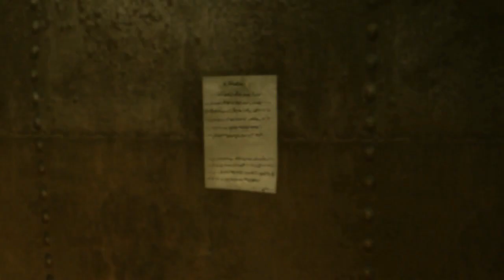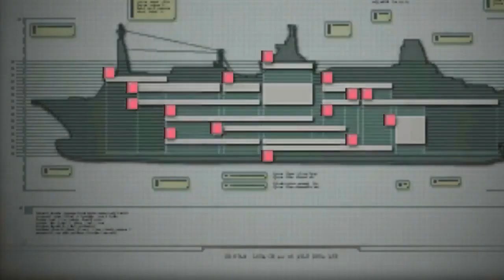Let's Play Resident Evil: Revelations, Katz Plays | ep 8 | Hoagie And Grinder (Ugh)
When your A and B teams fail you, send in F SQUAD! The top tier in face palming and groan-worthy oneliners! Oh yeah, Jill and What's-his-name are okay too. I mean, they're not, but they're here too.

Jill gameplay makes up 2/3rds of this video, but when I think about the big things that happen, Bevis and Butthead absolutely ECLIPSES everything! All of Jill's progress, weapons, events- none of it matters cause of gawd damn HOGIE AND GRINDER!

Lil mad bout that. 's a good game aside from that.